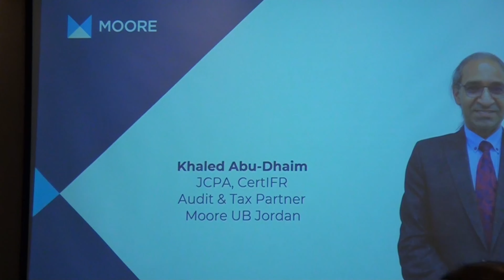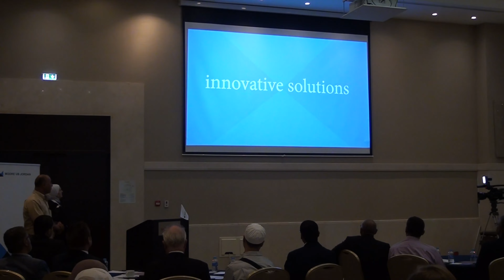ندوة شركة موور يو بي جوردن فندق الفور سيزون عمان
يمنع اعاده رفع الفديو على اليوتيوب
 قناة خلدون الجنيدي للتصوير والمونتاج 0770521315 // 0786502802
█▓▒░WELCOME░▒▓█
فئات تخصص قناتي :
Studio
دموع
حوران
يادار
بصوت
فنان
سهل
حوران
احمد القسيم
مشاريع سوني فيغاس
 يرغول
مجوز
حسام
 الباد
طلال
 شبول
نورس
 كسابره
شبيبه
مجوز
 نار
يرغول
 ثقل
احمد
 العلي
احمد
 حوفه
ايهم
البشتاوي
محمود
الحنيش
ياسر
 شعبان
ادهم
 محاميد
وليد
 حبيب
محمد
 جنيد
ادريس
 العلاري
مروان
العقرباوي
 رائد
 كشكوش
حفلات
 ا لاردن
حفلات
 فلسطين
حداية
دحية
حسين
 السلمان
متعب
الصقار
رامي
 الخالد
نجم
السلمان
عيسى
 الصقار
عمر
العبداللات
فرقة
 معان
فرقة
 العبابيد
فرقة
 الدعجه
فرج
 قداح
رائد
 زكريا
 عياش
 فاروق
النصرواي
تصوير
 كرين
فل
 HD
دبكات
 شعبيه
رقص
 شرقي
ناديا
 الجندي
الهام
شاهين
عادل
 امام
سعيد
 صالح
عيسى
 الصقار
ارضيه
كتابه
افكتات
 وماثرات
ترس
 إناره
متحرك
خلفية
متحركة
 لتوقيع
 اسم
المخرج
 نهاية
العمل
دبكات
 الاردن
حفلات
 الاردن
حفلات
 اربد
حفلات
 عمان
حفلات
الزرقاء
حفلات
 المفرق
حفلات
 مادباء
مقدمه
 تنازل
 الاعداد
لبرامج
المونتاج
ادريس
 العلاري
كمال
 العزبي
جمال
 العزبي
حسام
الوزي
وسام
 الوزي
فرقة
 الوزيين
فرقة
 العبابيد
فرقة
 معان
تراث
 الاردن
تراث
 فلسطين
حدايه
دحيه
اردنيه
سبعاويه
دحيه
 بدويه
دحيه
 نااار
نار
الدبكات
دبكات
 نااار
مجوز
 حريقه
مجوز
 دماا
اليرغول
يرغول
 فلسطيني
ملك
 اليرغول
خلفيات
متحركه
اروع
مؤثرات
 الفديو
 للمونتاج
مؤثرات
 انفجار
 للمونتاج
مقدمات
 للمونتاج
طبليات
 الخشب
دبكة
 الخشب
دبه على
 الخشب
خشب
دبكه
مؤثرات
 انفجار
 للمونتاج
لمعه
احمر
 حلوه
خلفيات
 فيديو
 للمونتاج
عيد
الحب
 تنازلي
خلفية
 متحركة
 لتوقيع
خلفيات
 فيديو
 للمونتاج
حفلات
 الشارع
مهرجان
 الدبكه
سعدون
 جابر
كاضم
 الساهر
حاتم
 العراقي
دبكات
 سوريه
حفلات
 مختلط
حفلات
 نسوان
نسوان
 الحفلات
رقص
 البنات
دلع
 البنات
هزي
 خصرك
شريط
 سينما
كفين
 جوانب
لمعه
احمر
 حلوه
خلفيات
 متحركه
نار
 دخان
HD
مقدمه
 تنازل
الاعداد
خلفية
متحركة
 لتوقيع
 اسم
 المخرج
نهاية
العمل
اناره
ترس
بركانات
متحركه
اضواء
افكتات
سوني
فيغس
برنامج
 بريمير
ادوبي
فوتوشوب
افتر
افكت
برامج
مونتاج
عرس
اعراس
عريس
عروس
احمد
العلي
مراد
 مياس
حموده
الحنتولي
عصام
عداله
السيلاوي
الهويل
مركز
عامر
مهند
محمد
عيسى
الفا
ماستر
محمود
شكري
سهل
حوران
التلاوي
حسين
حمدان
الغور
حفلات
الخشب
فرق
 موسقيه
فرق
 دبكه
ابو
شهاب
علاء
الديسي
ايهم
البشتاوي
ادهم
محاميد
الاخوان
كيوان
اكرم
الغانم
رائد كشكوش
الخزاعله
العموش
المومني
عشائر
الاردن
الشوابكه
الحاوي
الاحلام
الدعجه
ابو
حشيش
خليل
ناعور
السلط
البدو
الفلاحين
كل
اشي
بختص
في عالم
الحفلات الشعبيه والشرعيه والمختلط
اعراس
عربي
تركي
اجنبي
,افلام
حفلات
شعبيه
نار
الاردنية
السوريه
فلسطينيه
افكتات
تفريغ
كروما
يرغول
احمد القسيم
ايهم البشتاوي
حسام الباد
طلال شبول
حوفه
مجوز
حسام الباد
طلال شبول
نورس كسابره
شبيبه
مجوز نار
يرغول ثقل
احمد العلي
احمد حوفه
ايهم البشتاوي
محمود ا لحنيش
ياسر شعبان
ادهم محاميد
وليد حبيب
محمد جنيد
ادريس العلاري
مروان لعقرباوي
رائد كشكوش
حداية
دحية
حسين السلمان
رامي الخالد
نجم السلمان
بلال ابو جابر
فرقة معان
فرقة الدعجه
رائد قداح
فرج قداح
زكريا عياش
فاروق النصرواي
تصوير كرين
فل HD
دبكات شعبيه
رقص شرقي
ناديا الجندي
الهام شاهين
عادل امام
سعيد صالح
عمر العبداللات
متعب الصقار
عيسى الصقار
ارضيه كتابه
افكتات وماثرات
حفلات اربد
حفلات عمان
حفلات الزرقاء
حفلات المفرق
حفلات مادباء
مقدمه تنازل الاعداد
لبرامج المونتاج
ادريس العلاري
كمال العزبي
جمال العزبي
حسام الوزي
وسام الوزي
فرقة الوزيين
فرقة العبابيد
فرقة معان
تراث الاردن
تراث فلسطين
حدايه
دحيه اردنيه
دحيه سبعاويه
دحيه بدويه
دحيه نااار
دبكات نااار
مجوز حريقه
مجوز دماار
يرغول فلسطيني
ملك اليرغول
مقدمات للمونتاج
طبليات الخشب
عيد الحب
عد تنازلي
خلفية متحركة
خلفيات فيديو للمونتاج
حفلات الشارع

اعراس
عربي
تركي
اجنبي
افلام
حفلات
شعبيه
نار
السوري
الاردنيه
فلسطينيه
افكتات
تفريغ
كروما
يرغول
احمد
القسيم
العلي
ايهم
البشتاوي
شبيبه
حوفه
حداية
دحية
تصوير
كرين
ادريس
العلاري
مروان
العقرباوي
معان
اخراج
انتاج
مناسبات
سعيده
ياسر
شعبان
ادهم
غوار
دريد
لحام
عادل
امام
كاضم
الساهر
سكس
بنات
فايعه
نسوان
طلال
الشبول
متعب
عيسى
الصقار
نجم
حسين
السلمان
بلال
ابو جابر
فرج
قداح
رامي
الخالد
العبداللات
عمر
نورس
كسابره
فرقة
العبابيد
الدعجه
بهاء
صبيحي
الوهيبي
فل
HD
xuxx
وجدي
الشياب
خليل
السخني
حشيش
عبدالفتاح
سوياني
علاء
عبدالمجيد
حازم
درويش
ياسر
شعبان
ادهم
محاميد
صالح
كراسنه
درايسه
الحب
قلوب وتاثيرات للكين ماستر بدون حقوق لامعة رائعة
موجة صوتية للمونتاج
طبقات الوسائط الاجتماعية المتحركة
وسائل الاعلام الاجتماعية
أشرطة الوسائط
فيديو الشاشة
خلفيات خضراء تأثيرات
التحولات الشاشة
خلفيات الشاشة
انفجار الشاشة
شاشة خضراء مزحة
البرنامج التعليمي